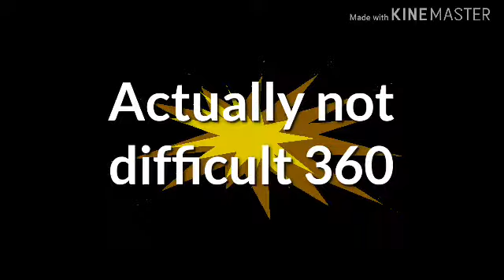5.নবম দশম শ্রেণির গনিত [পরিমিতি ১৬.১]Math 9-10.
5.নবম দশম শ্রেণির গনিত [পরিমিতি ১৬.১]Math 9-10.

এই ভিডিওটি আপলোড করা হয়েছে নবম দশম শ্রেণির জন্য।নবম দশম শ্রেণির জন্য পরিমিতি অধ্যায়টি খুবইগুরুত্বপূর্ণ। তাই পরিমিতি সম্পর্কিত এই ভিডিওটি আপলোড করা হয়েছে। পরিমিতির আরও ভিডিও যেমন---
★নবম দশম শ্রেণির গনিত ---পরিমিতি১৬.১ পার্ট-১
★পার্ট- ২
★পার্ট -৩
★পার্ট-৪ এবং
★পার্ট-৫